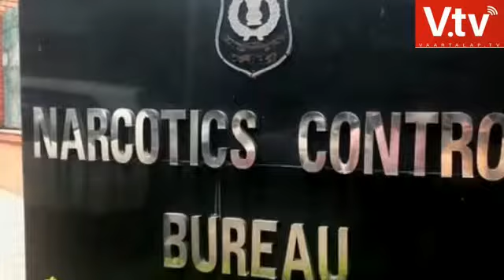आज की बड़ी खबरें, वार्तालाप TV के साथ